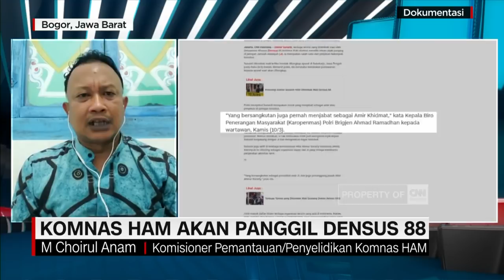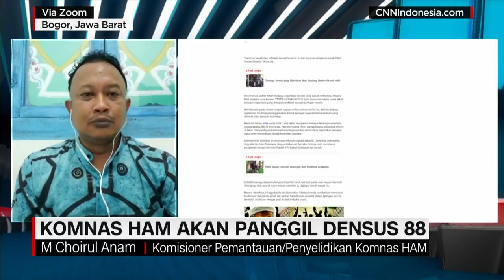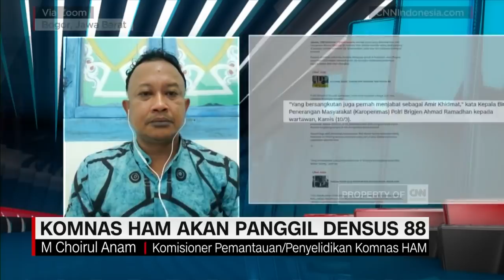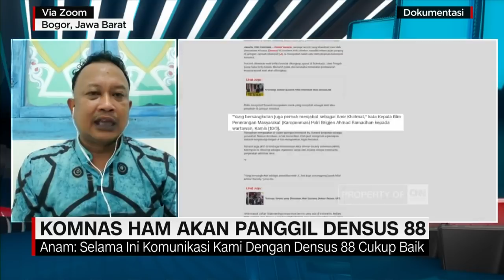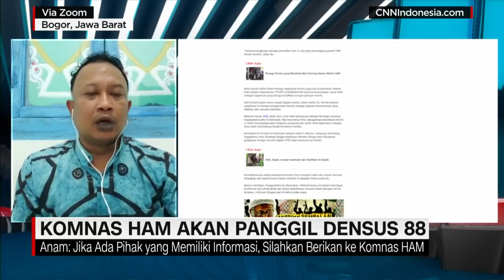Komnas HAM Akan Panggil Densus 88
Komisioner Komisi Nasional Hak Asasi Manusia (Komnas HAM) akan memanggil pihak Detasemen Khusus 88 Antiteror Mabes Polri, terkait dokter Sunardi yang tewas ditembak karena diduga terlibat dalam jaringan terorisme. Polisi mengklaim Sunardi melakukan perlawanan pada saat hendak ditangkap, sehingga petugas harus menembak mati di tempat. Namun sebagian pihak menganggap penembakan mati di tempat tanpa proses peradilan merupakan pelanggaran hak asasi manusia.Heranof Al Basyir membahas langkah dari Komnas HAM yang akan menginvestigasi kasus penembakan mati di tempat dokter Sunardi bersama Komisioner Komnas HAM Chairul Anam